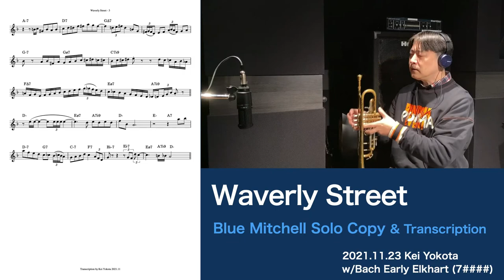Waverly Street (Blue Mitchell) Solo Transcription #34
楽譜を見ずに吹くソロコピー動画です。
ご視聴頂く際は、ヘッドホン推奨です。

今回は Blue Mitchell の Waverly Street を演奏しました。
T.Sax&Tbと掛け合い風のテーマがかっこいいですね。
ソロは緩急も強弱もニュアンスも、Blue Mitchellのエッセンスが
多分に含まれたチャレンジしがいのあるものでした。

ソロの後はバックテーマのサビがすぐに聞こえてきます。
レコードの針飛びなのか、合成なのか。
何かご存知の方はおられますでしょうか。
最初のテーマとほぼ変わらないので割愛しております。

A solo copy of the historical Trumpet players.
(No looking at the score)
The transcription can be downloaded as a PDF.
Headphones recommended.
(The sound source is on the left side, and I'm on the right side.)
Chord progression can be inaccurate.
(Quoted from Fake Book, RealBook, etc.)

オリジナルの音源を左、自分の音を右にパンしています。
コード進行は正確で無いことがあります。(書籍などから引用)

Tp：Bach Early Elkhart(7 )
Mouthpiece：kk 6BKEI